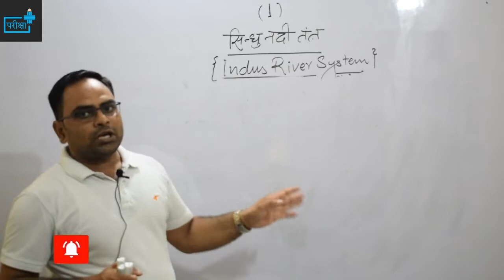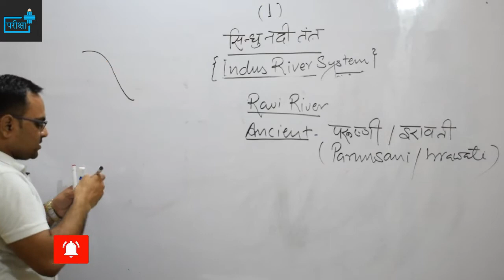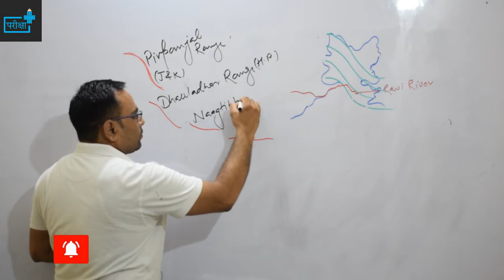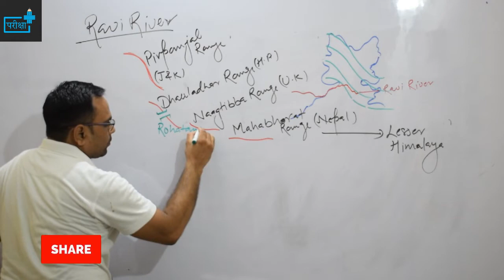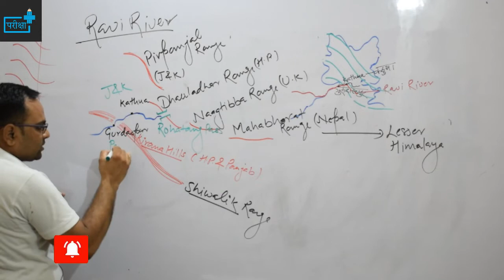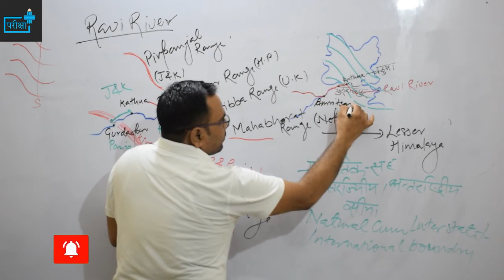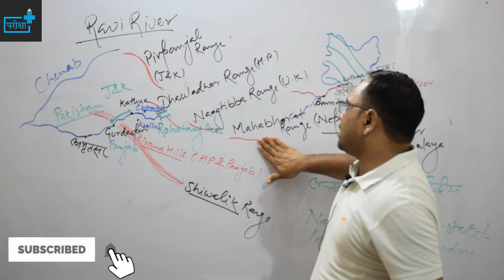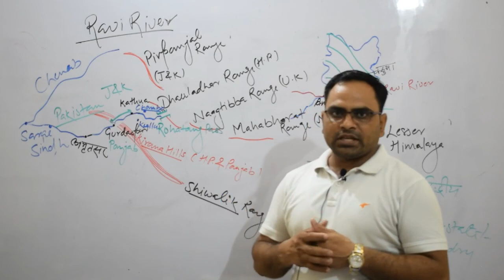INDIAN GEOGRAPHY - RIVER SYSTEM CLASS 05